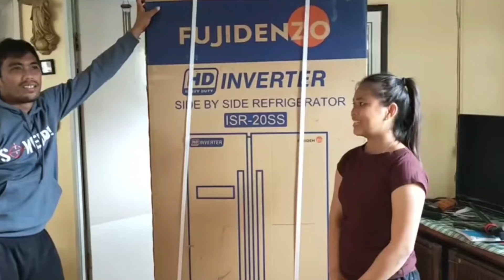Tinulungan ni Idol Japer Sniper May lupa at bahay na ngayon | Kamuning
Ang video na ito ay patungkol sa  pamilya ni kuya michael official o kamuning na nakasanla ang bahay at dahil sa tulong Idol Japer Sniper may sarili na silang lupa at bahay ngayon